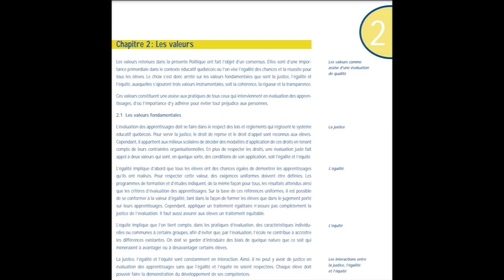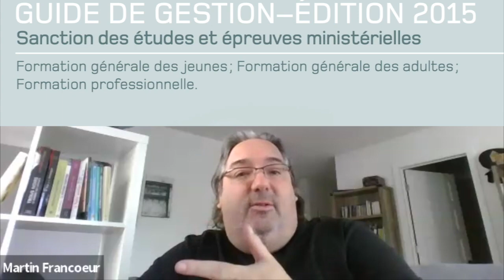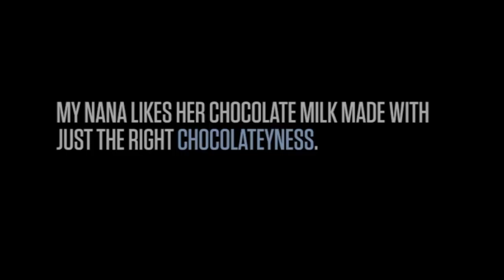Communauté mathématique, 31 octobre 2023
Pendant cette rencontre on fait la lumière sur les différents documents officiels qui entourent l'évaluation: Politique d’évaluation, le Guide de gestion - Sanction des études et le Programme d'étude. Une discussion portant sur la remise en question de certaines pratiques en évaluation met la table pour les rencontres à venir.
Sommaire
0:00  Accueil
0:36 Retour sur la rencontre de septembre
0:45 DDÉ vs. Guide de sanction
6:00 Politique d’évaluation
7:27 - 1re orientation : L’évaluation en cours de formation doit être intégrée à la dynamique des apprentissages de l’élève.
9:47 - 2e orientation : L’évaluation des apprentissages doit reposer sur le jugement professionnel de l’enseignant.
10:18 - 3e orientation : L’évaluation des apprentissages doit s’effectuer dans le respect des différences.
11:57 - 4e orientation : L’évaluation des apprentissages doit être en conformité avec les programmes de formation et d’études
13:06 i. Les procédés intégrateurs en FBD
15:06 - 5e orientation : L’évaluation des apprentissages doit favoriser le rôle actif de l’élève dans les activités d’évaluation en cours d’apprentissage, augmentant ainsi sa responsabilisation.
16:17 Pourquoi s'inspirer de la Politique d'évaluation? À causes des 3 valeurs
17:16 - Recommandations du Guide de gestion - Sanction des études (Équité)
20:59 Chantiers et Centres pilotes…
26:48 - Proposition d'une journée de construction de jugement au congrès de l'AQIFGA 2024
29:44 - L'utilisation d'évaluations à différents moments pendant l'apprentissage pour favoriser la motivation
32:41 Discussion et partage sur la remise en question de certaines pratiques
33:00 - Qu'est-ce qui nous empêche de le faire?
34:50 - La venue de nouveaux intervenants en provenance de la FGJ apporte un vent de changements
36:35 - Suggestions et défis
44:12 - Concernant les seuils de réussite
49:07 - Importance et difficultés d'utiliser la triangulation. Évalue-t-on vraiment les compétences?
55:17 - Utilisation des math en 3 temps et défis d'évaluer et d'enseigner différemment. Nécessité de modifier l'organisation scolaire.
1:02:06 - Besoin de personnaliser les évaluations afin d'exercer le jugement professionnel
1:05:49 - Évaluation en classe comme en science (lab). La 5e orientation, le rôle actif de l'élève...mais pas en sanction
1:10:56 - Piste de réflexion sur l'organisation scolaire
1:12:50 Conclusion et appel à contribution
Cette rencontre s'est déroulée le 31 octobre 2023 et a été animée par Martin Francoeur, conseiller pédagogique aux services éducatifs aux adultes, CSS des Mille-Îles et Christine Tibolla, enseignante au CSS Marie-Victorin.